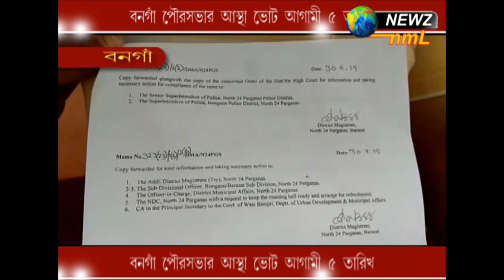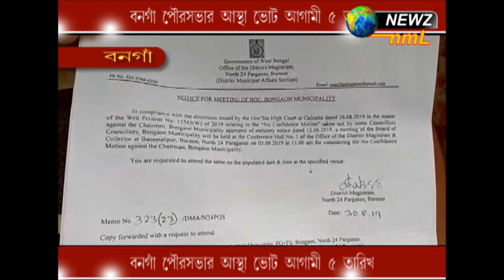বনগাঁ পৌরসভার আস্থা ভোট আগামী ৫ তারিখ